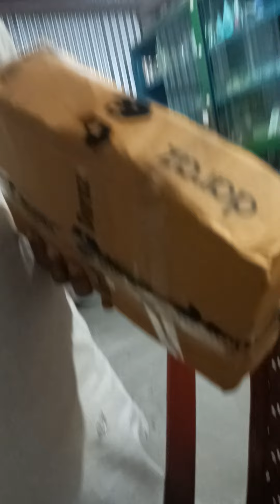daraz থেকে পণ্য নেওয়ার আগে একটু সাবধান হন/ daraz theke sabdhan Bangla new video 2024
Hamd islamic tv
ইউটিউব চ্যানেল এর পক্ষ থেকে আপনাদের জানাই স্বাগত
শুভেচ্ছ ও অভিনন্দন আমরা বরাবরি চেস্টা করছি ইসলামিক
ওয়াজ মাহফিল, গজল, হামদ, নাথ ইত্যাদি উপহার দিতে
Hamd Islamic Tv
ন্যায়ের কথা বলে

new tafsir mahfil is Islamic You tube Channel. Here
You Will Get the Latest Islamic Lecture, Bangla Waz,
Bangla Islamic Song and Many More Islamic Content.
all new hafizur rahaman siddiki, mufti amir hamza,
abdullah al amin, molla nazim, Allama Junaid Al Habib,
Allama Nurul Islam Olipuri, Khaled Saifullah Ayyubi,
Abdul Khalek Shariatpuri, Mufti Mustakunnabi, Mufti
Rafi Bin Munir, Mufti Iliyasur Rahman Jihadi, Mir Habibur
Rahman, Habibur Rahman Misbah, Habibullah Mahmood
kasemi, Shaykhul hadisAllama Mamunul hoque, Zubair
Ahmed Ansari, Mufti Faizul Karim, Syed Rezaul Karim
Caramonai, Mizanur Rahman al azhari, Dr. Abul Kalam
Azad Bashar and sadekur rahman al azhari.Abdur Rohim
Al Madani,mufti Sahidur Rohman Mahmodabadi, abdul jolil
Bikram puri